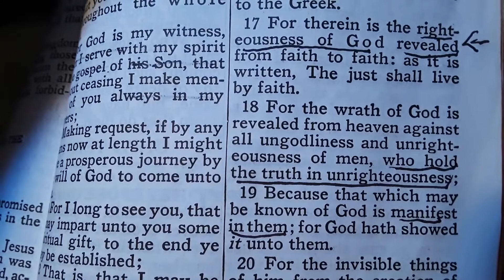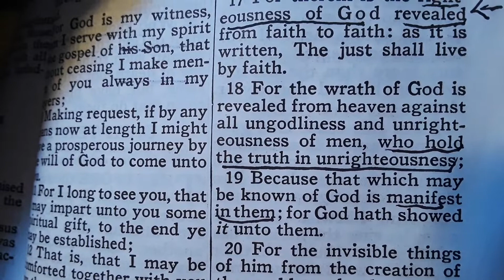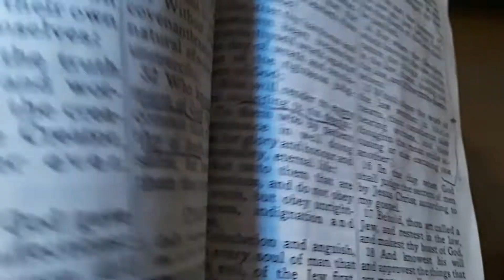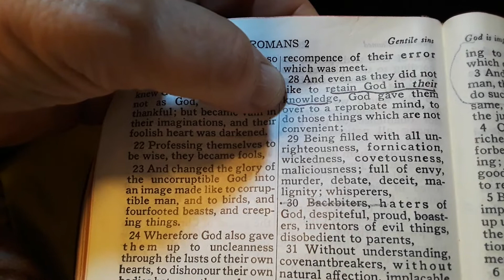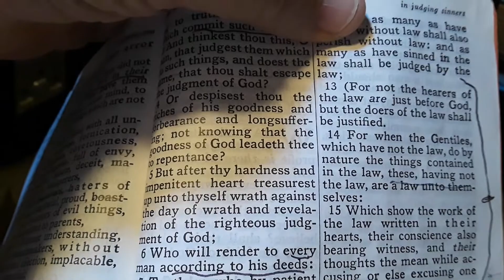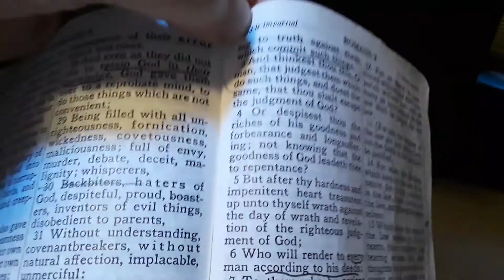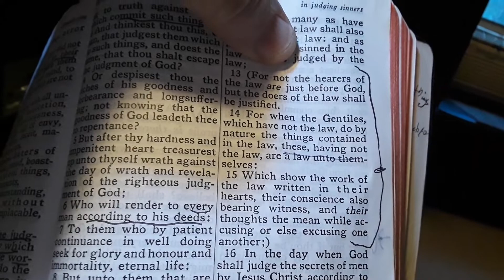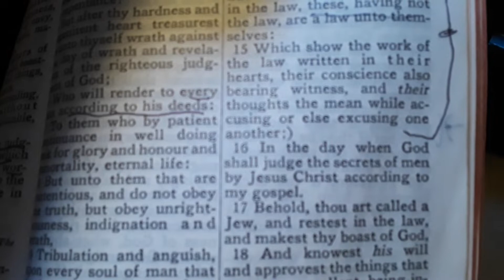JUST ONE MORE TEXT THAT MOST HAVE WRONG